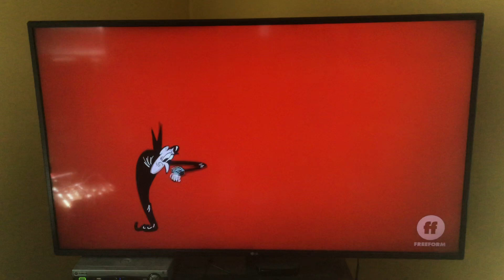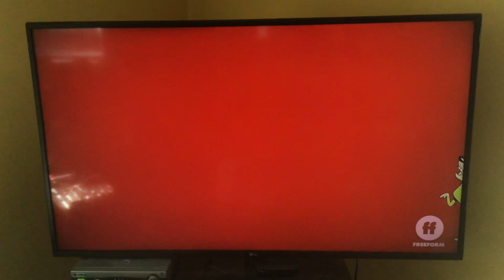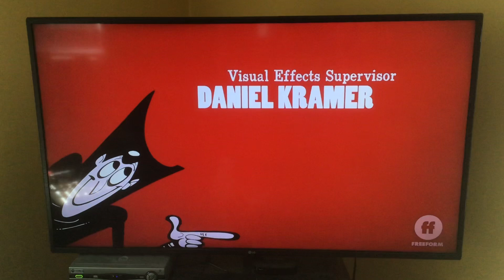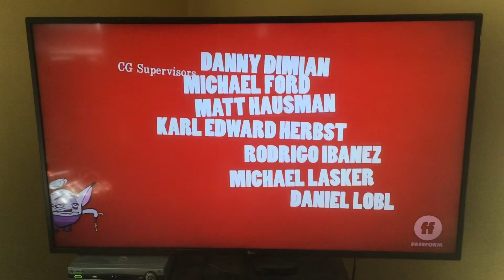Hotel Transylvania credits but they’re on Freeform (NO COPYRIGHT INFRINGEMENT INTENDED)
Thought I’d do this before this film goes back to Nickelodeon.
Above the second half of the credits is, of course, Hotel Transylvania 2.